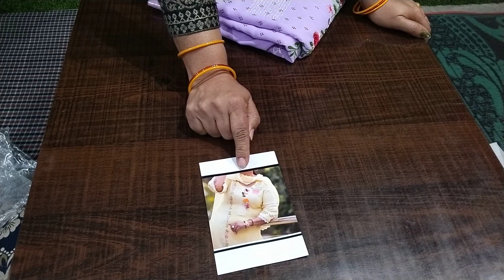COD🎊(02.03.23)👌🌺जॉर्जट के पंजाबी सूट⚘️Instagram special hit design ✨️🙏ORDER NO 7027954164